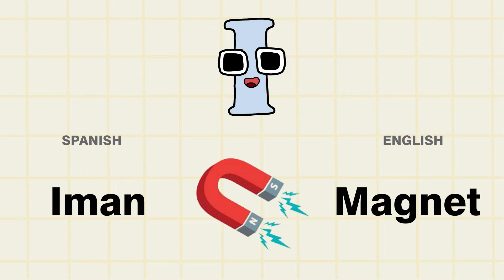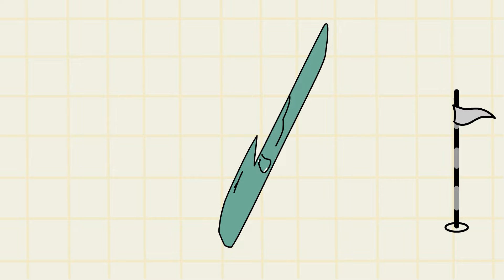SPANISH ALPHABET MEANINGS | ALPHABET LORE ANIMATION